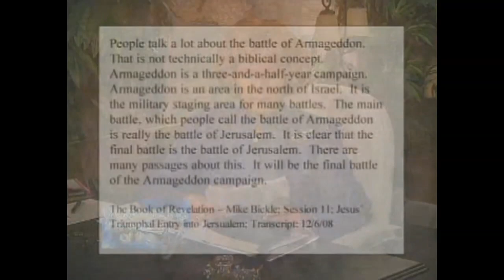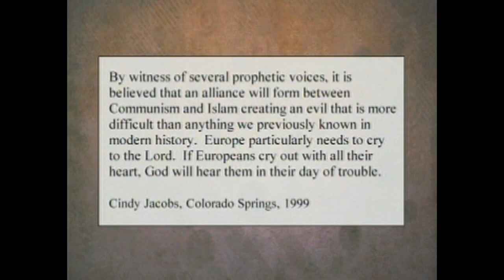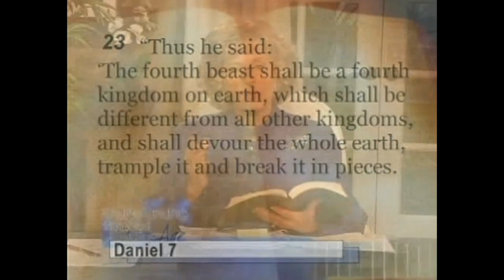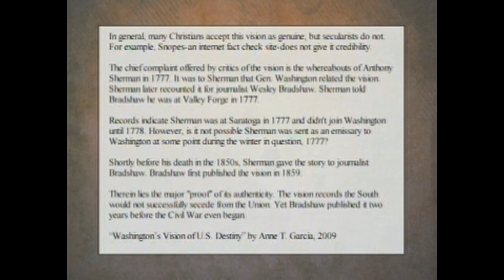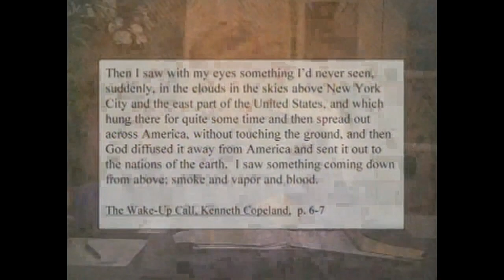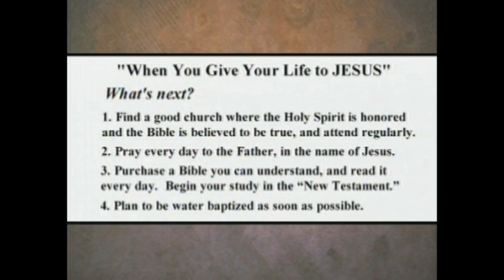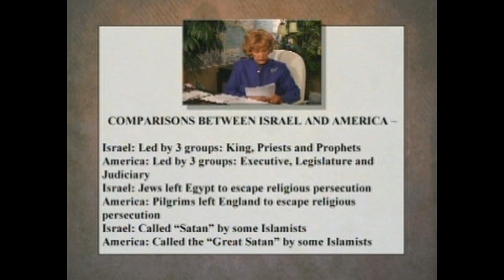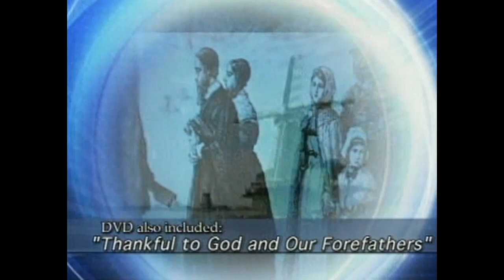Washington's Vision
Prophecy and Teaching about the End Times with Theresa Garcia

TheresaGarciaMinistry.com